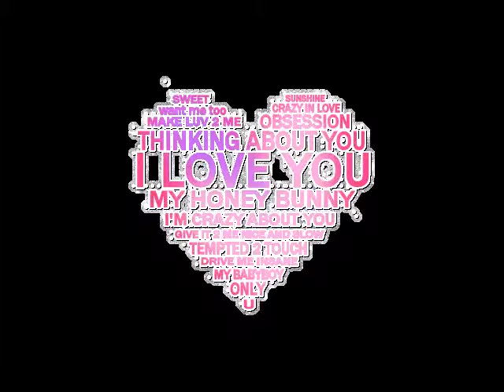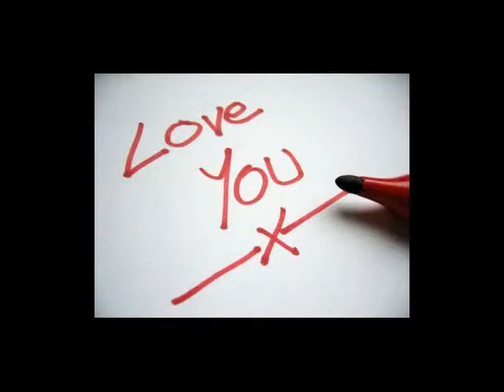samantha_valentine_2016.mpg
Happy Valentines Day to Samantha Dobbs